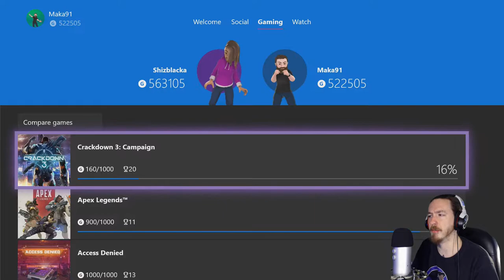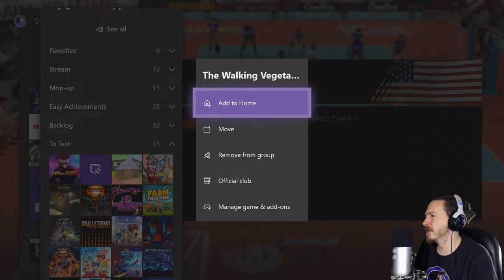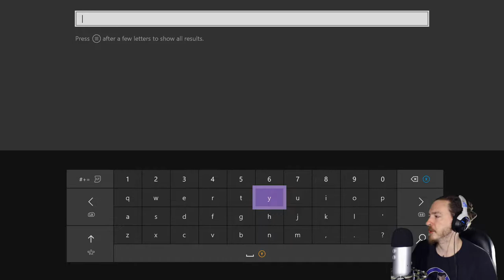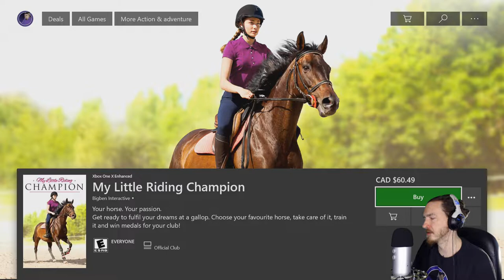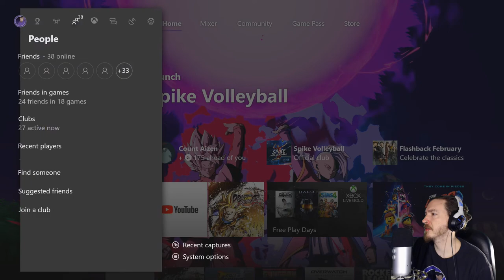Spike Volleyball - Xbox One X Gameplay